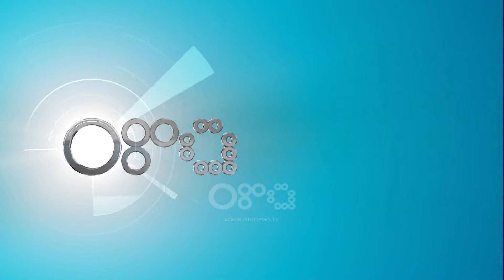Zgjedhjet në Kosovë, i ftuar Armand Plaka në RTV Ora